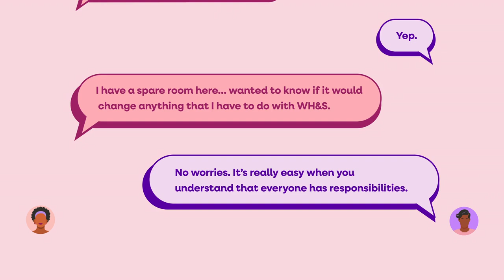Sex work WHS guidance - How to manage work health and safety risks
This film explains what a Persons conducting a business or undertaking (PCBU) is and the responsibility they have to ensure the safety of workers. It also covers the various work health and safety duties in a sex work workplace and the crucial role of consultation to ensure plans are being followed.